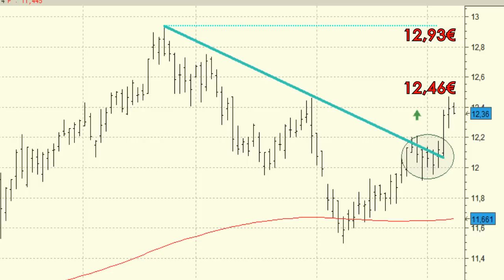Vídeo análisis técnico de Telefónica, próximo ataque a los máximos anuales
La buena figura del pasado jueves ha confirmado el final de la consolidación del corto plazo en la serie de precios de Telefónica.

Tras confirmar un rebote en la media de 200 sesiones el valor opta por continuar con las subidas que no descartamos que se extiendan hasta las inmediaciones de los 12,93 euros, máximos anuales.